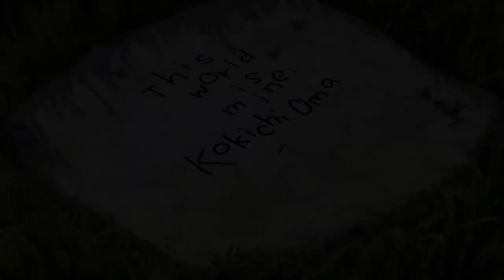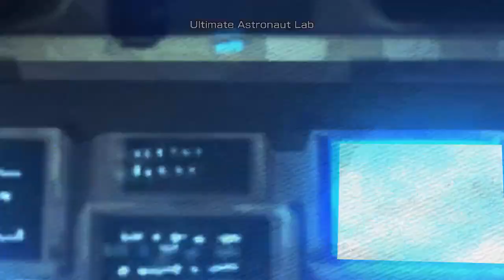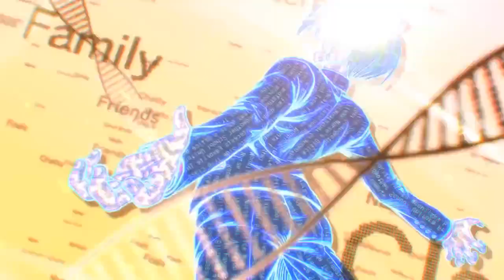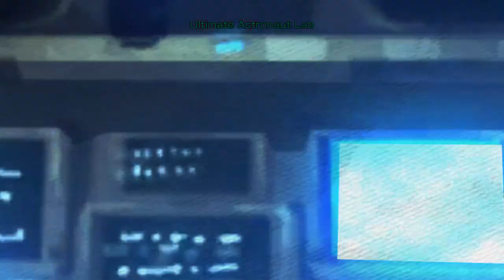Ultimate ??? - Danganronpa V3 [#80]